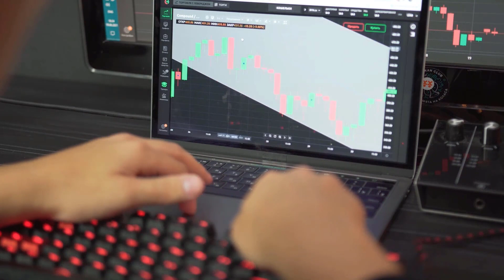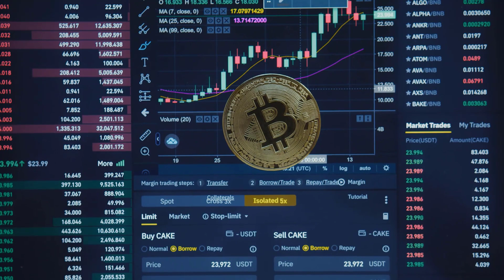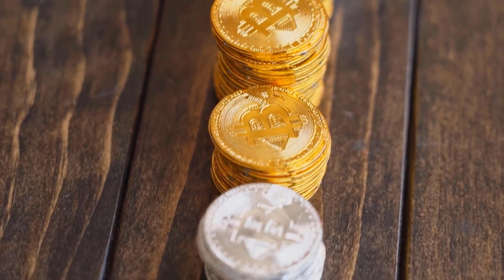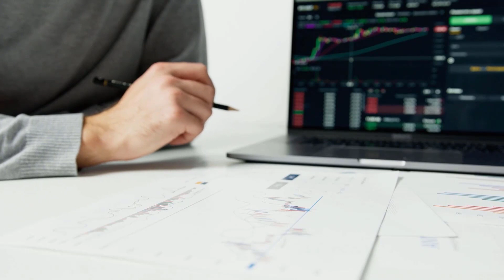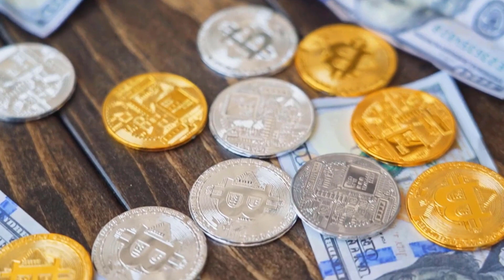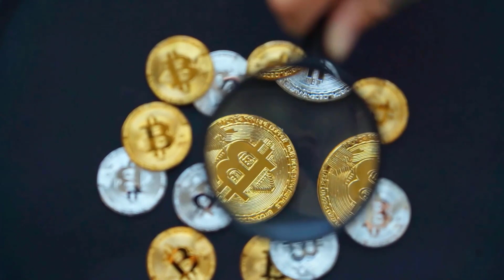A 7000% IS COMING FOR DOT HERE'S WHEN?? - POLKADOT PRICE PREDICTION 2024